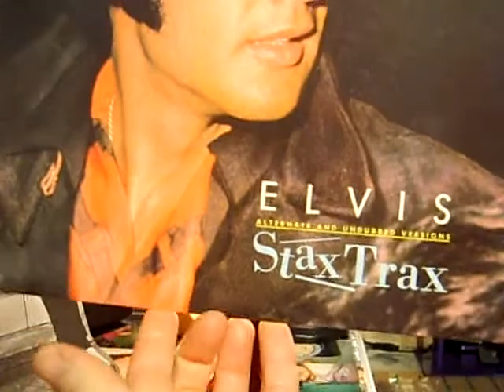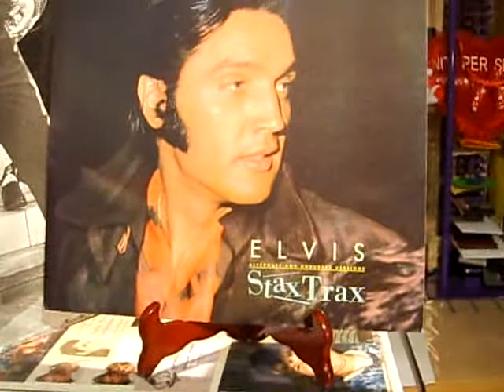Elvis Stax Trax - Mr.Songman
Elvis Stax Trax - Elvis sing Mr.Songman- Alternate Take without overdubs.Bootleg Album - Bilko Records   from 1989. Bilko-1591 - Alternate and undubbed versions.Recorded at the Stax studios in Memphis 1973  except the song Sweet Sweet Spirit is from the Elvis On Tour from 1972